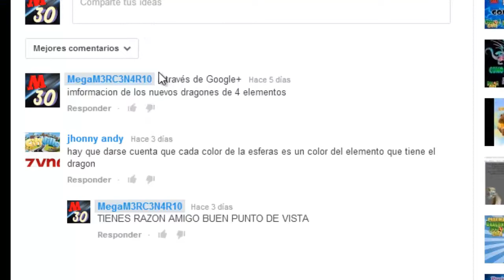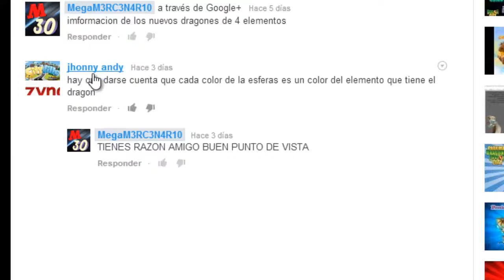Como sacar el Dragon NIROBI 100% efectivo Dragon city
hola mercenarios bueno aqui la conbinacion dejen su like comenten que dragon quieren que consiga
CONBINACION:
HIELO PURO + ELETRICO PURO